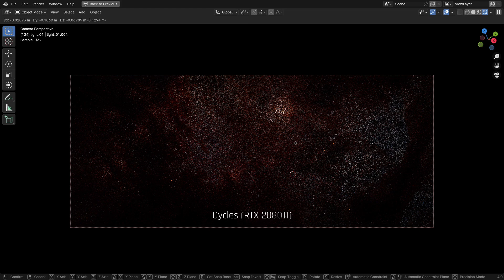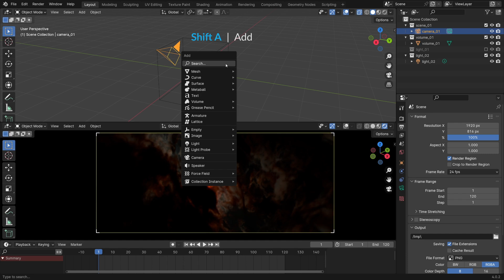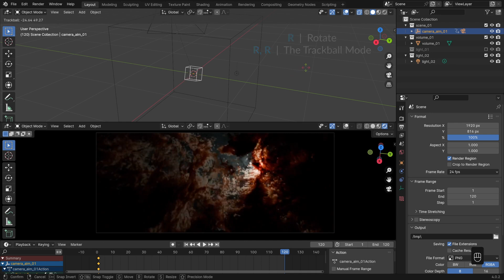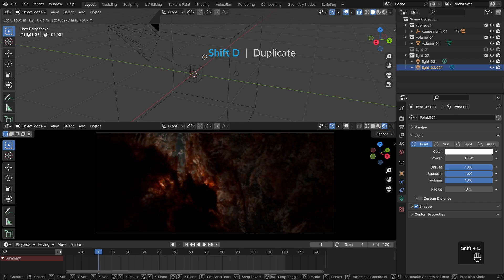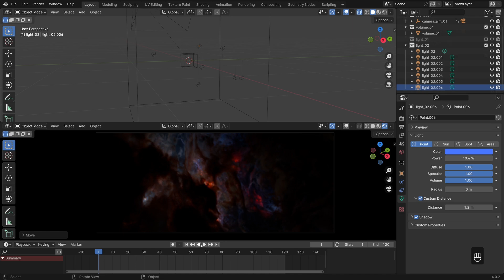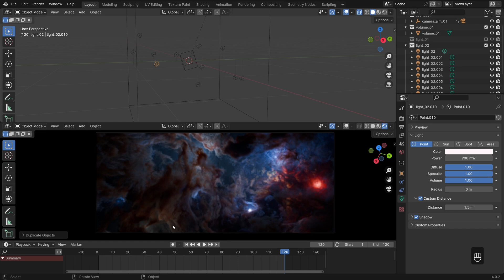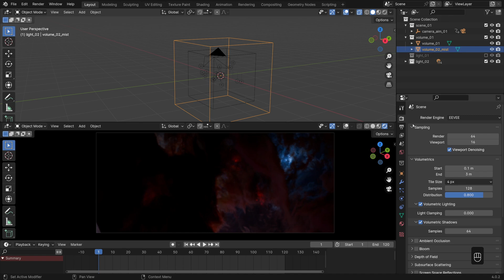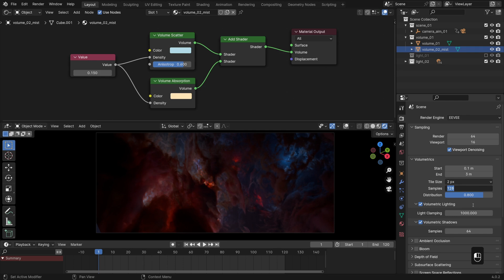The surprising superpower of Eevee | Cycles can't compete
- the full course on Blender Market
Gumroad - the full course on Gumroad

CHAPTERS

00:00 Intro
00:40 Setup and Animation
05:03 Eevee volume huge benefit no1
09:52 Eevee volume huge benefit no2
12:39 More render examples and what's in the next chapter?